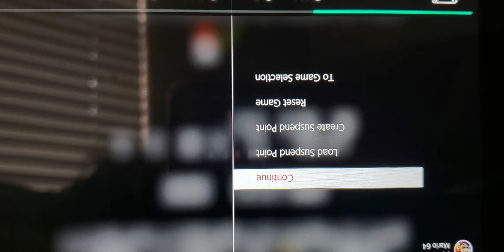super mario bros